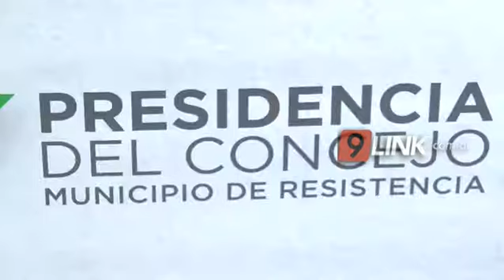C9 - Chaco; Premios gratitud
CON EL OBJETIVO DE PREMIAR LA TRAYECTORIA DE LOS VECINOS
Convoca a vecinos , organizaciones no gubernamentales , instituciones y entidades del sector privado a nominar candidatos para los premios gratitud con el objetivo de Reconocer a vecinos en diferentes actividades destacadas
GUSTAVO MARTÍNEZ - CANDIDATO A INTENDENTE